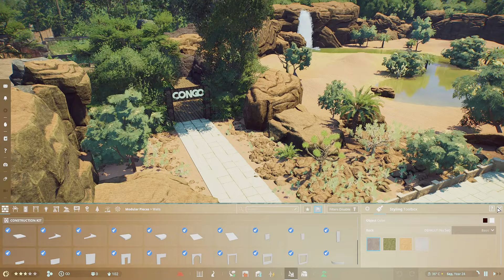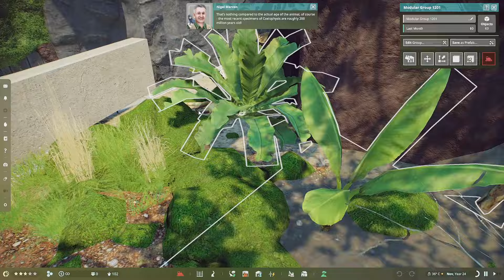PREHISTORIC AFRICA :Full Park Tour| Prehistoric Kingdom